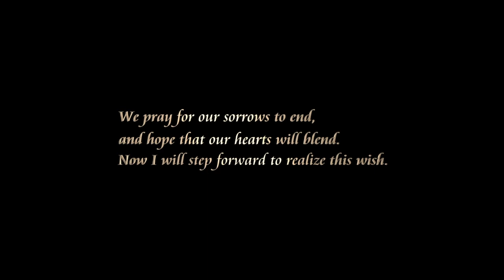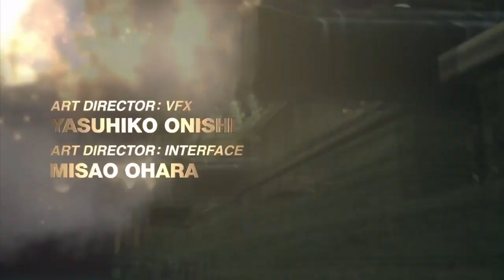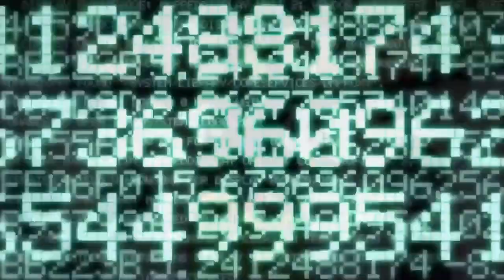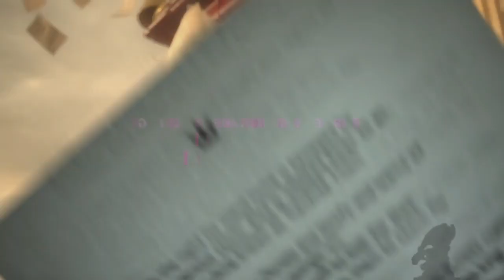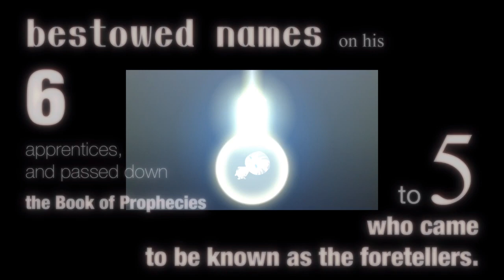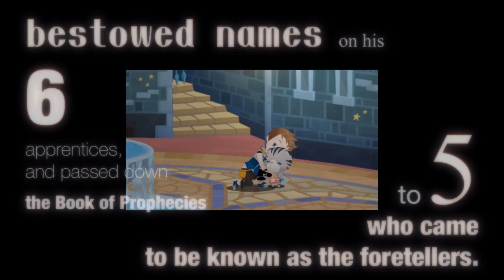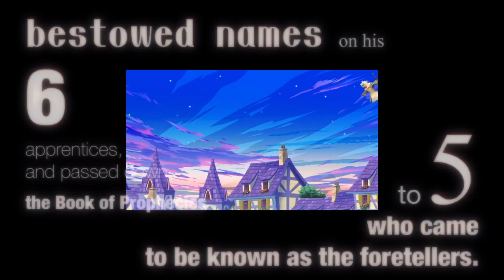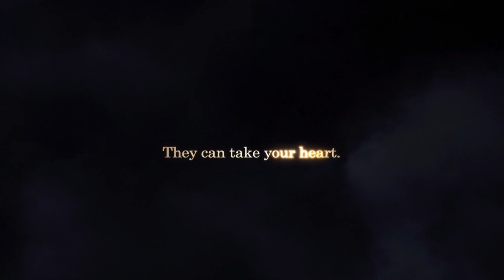Kingdom Hearts series - Every Intro (PC)